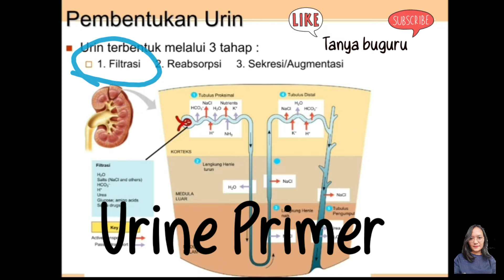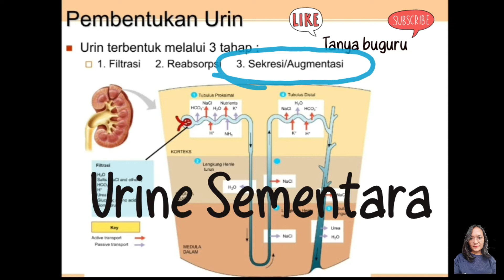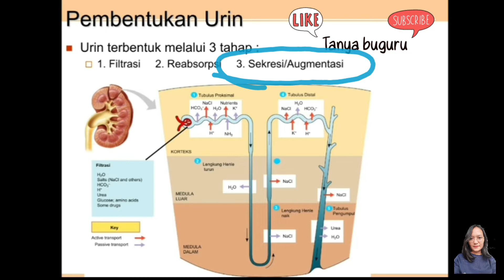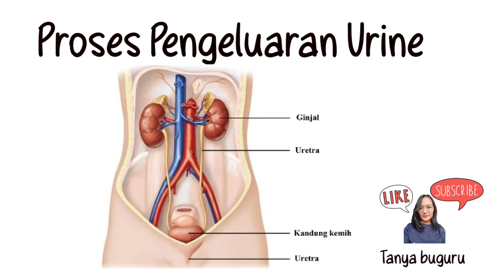Pembentukan dan Pengeluaran Urine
Pembentukan urine,
Pengeluaran urine,
Urine,
Sistem ekskresi,
Sistem pengeluaran,
Ekskresi,
Pengeluaran,
Filtrasi,
Penyaringan,
Reabsorpsi,
Penyerapan kembali,
Augmentasi,
Sekresi,
Darah,
Urine primer,
Urine sekunder,
Urine sementara,
Fitrat,